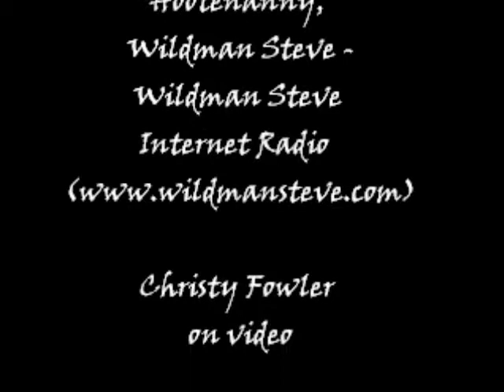Bibb City Ramblers Live at Hootenanny 04-06-13 Part 1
Wildman Steve on Washboard & Vocal, Gini Woolfolk Davidson on Vocal & Bass, Dan Davidson on Vocal, Guitar & Harp, Brian Fowler on Mandolin, Filmed by Christy Fowler at Hootenanny 04-06-13